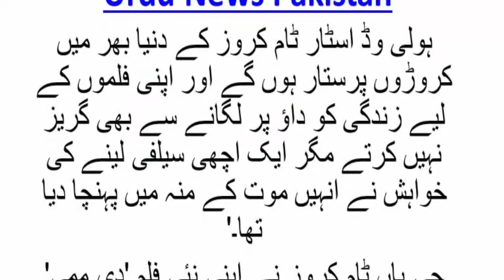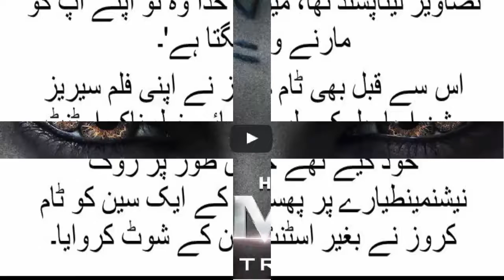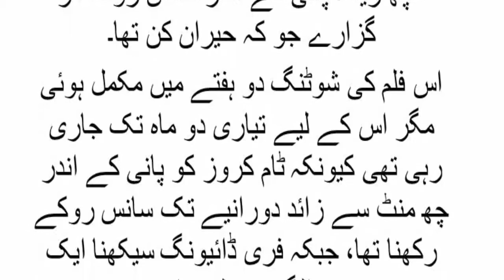Tom Cruise Crazy for selfi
Tom Cruise Crazy for selfi For his new movie The Mummy .
In the shooting of his new movie the mummy with his co-star he is in the helicopter and take  selfi
According to USA today tell us he do with his cast and take selfi
And take out his seat belt and and hang out the helicopter door
And his co star tell the bbc that he try to take a selfi in hongout in helicopter
Check this also